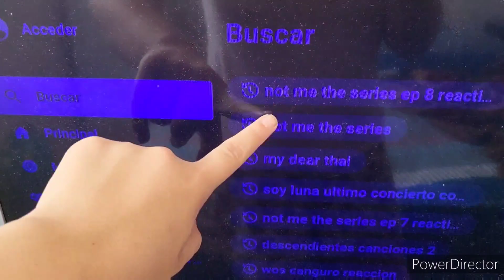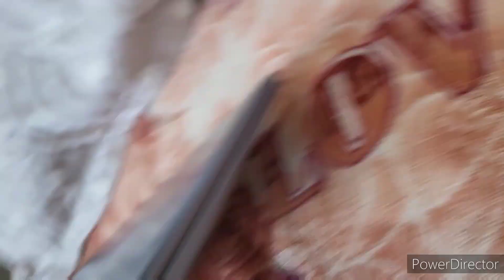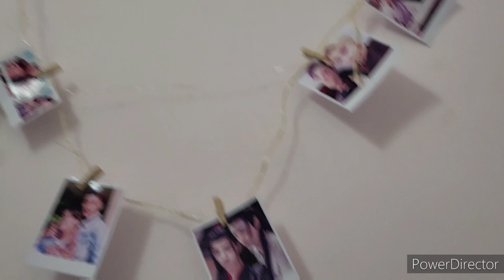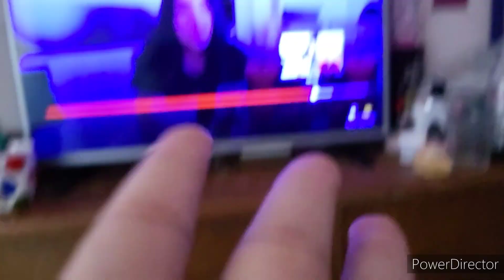Vlog #27 Me Regalaron Alfajores